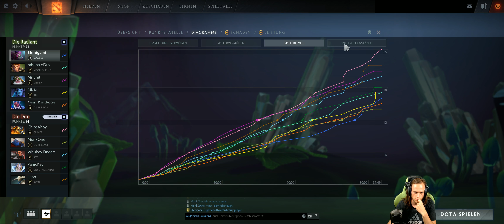Dota 2 #1800 Dota Plus [GER][WQHD][Facecam][Stream]